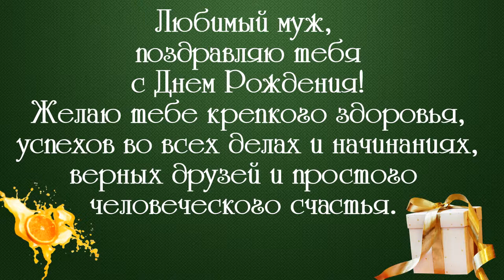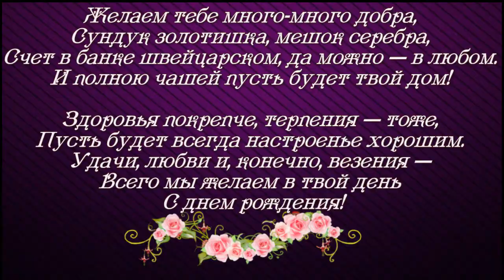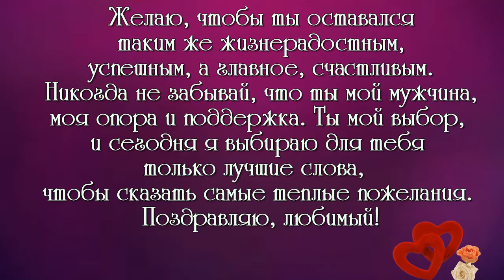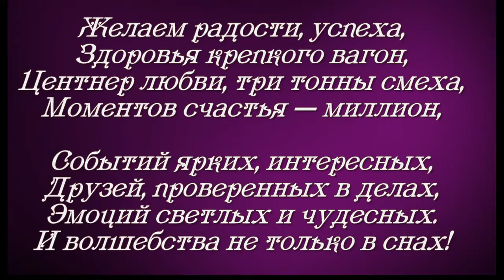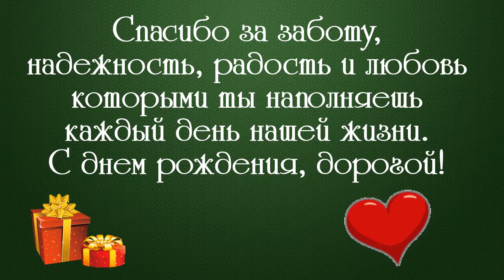МУЖУ В ДЕНЬ РОЖДЕНИЯ